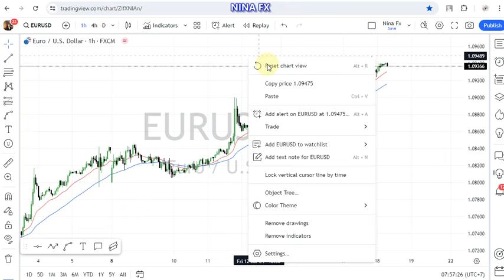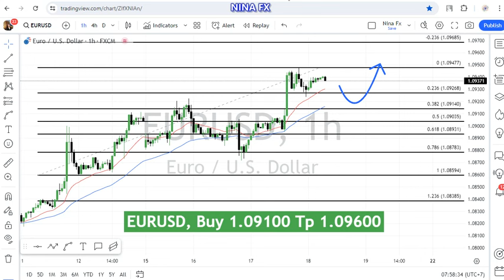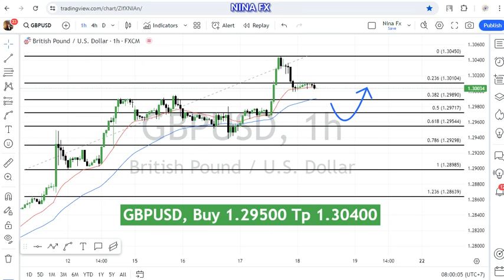EURUSD and GBP USD Daily Analysis for July 18, 2024